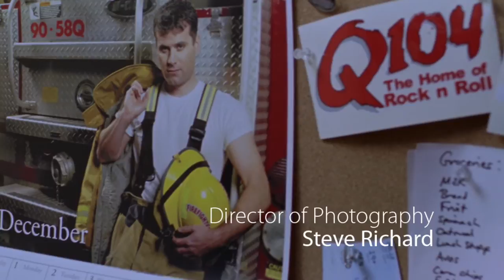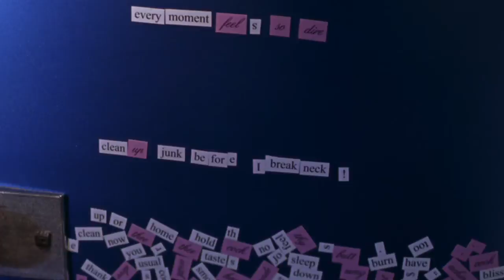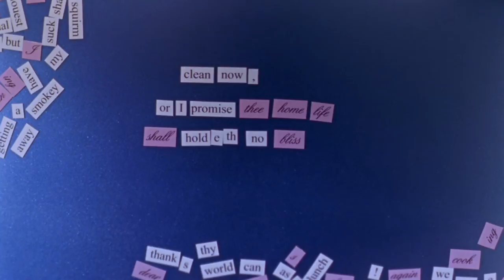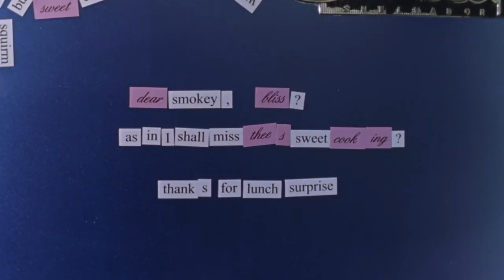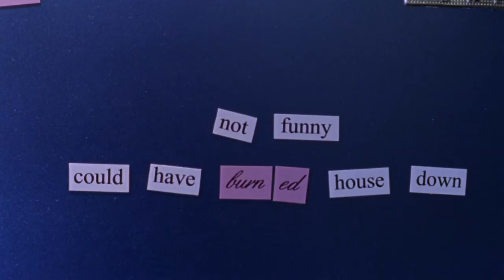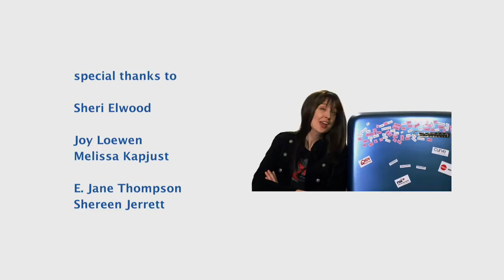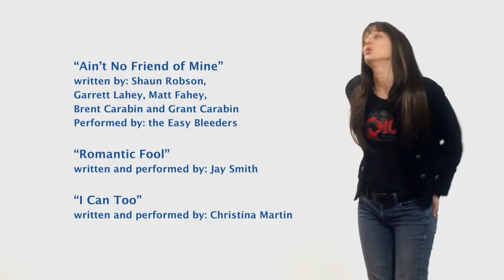Fridge Magnet Poetry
A young couple working opposite shifts discover that keeping in touch through romantic refrigerator magnets is fun...at first.  The format becomes a bit trickier when a small lovers' spat escalates into a full-fledged war of magnetic words.

Starring Jimmie Inch, Courtney Siebring and Tom Bedell.

Written and Directed by Lara Cassidy. Produced by Shauna Hatt. Cinematography by Steve Richard. Music score by Chris Pauley. Lighting Direction by Todd Murchie. Edited by Rob Tough and Kimberlee McTaggart.

Special thanks to Q104 and all of the amazing regional musicians that granted us the use of their music. We love you! If you like what you hear - please check out the credits to find the artist names and purchase some songs of off their web-sites. You will be happy you did.

Copyright: Curve Productions Inc. 2012